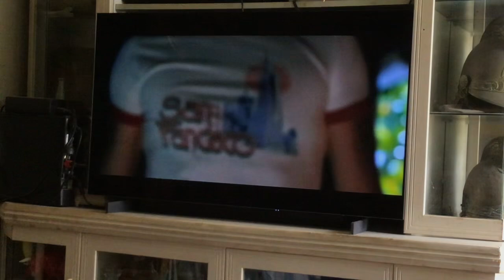Guess What I’m Watching #200